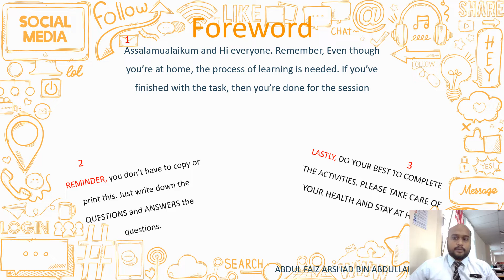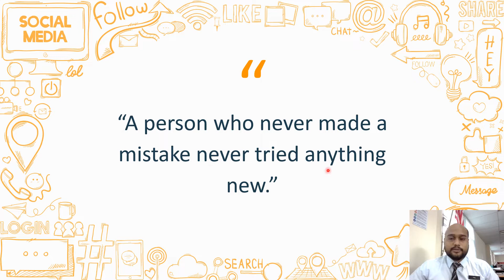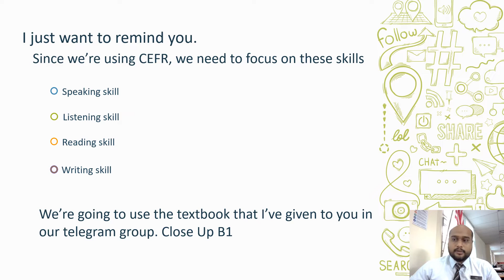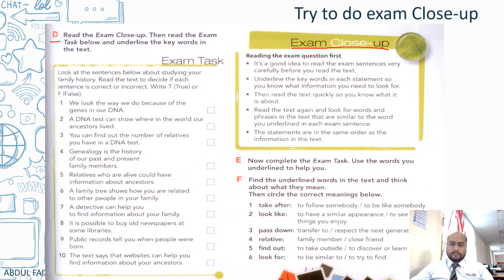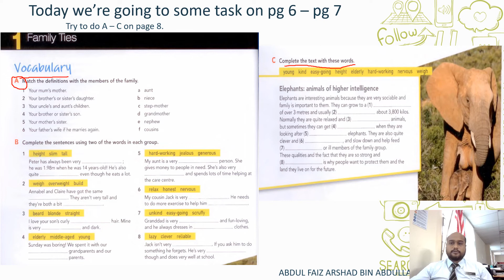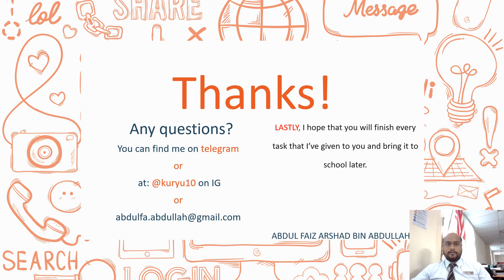Form 3N&3IK W3 English Task